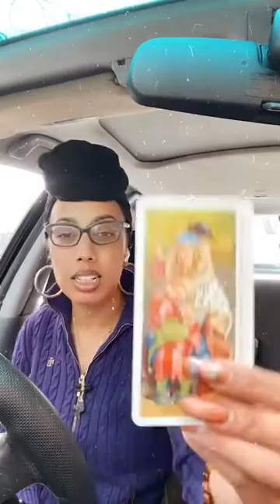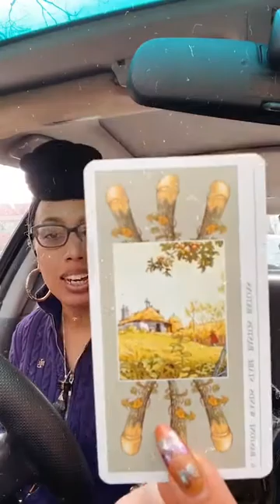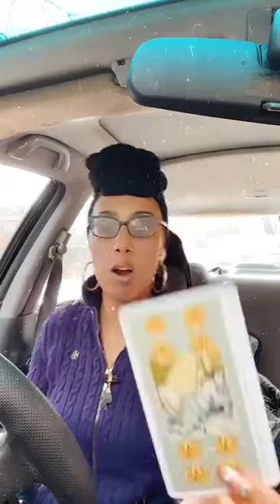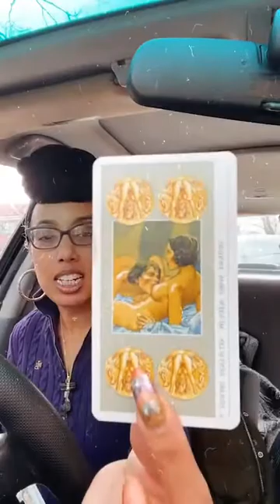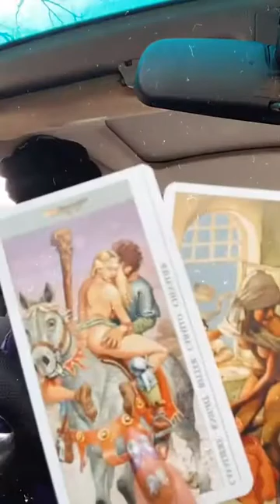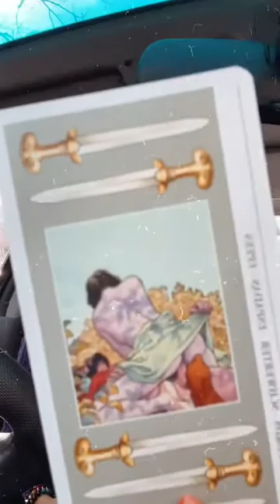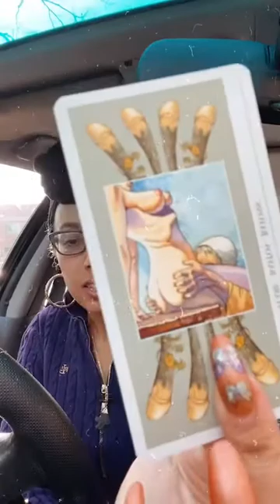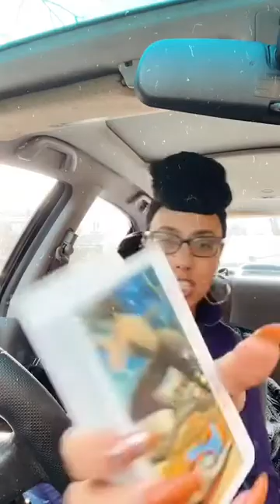Lunch & Freaky Deaky Tarot Talk— “High Vibrational Sex Only!” 👅😈🐱😌